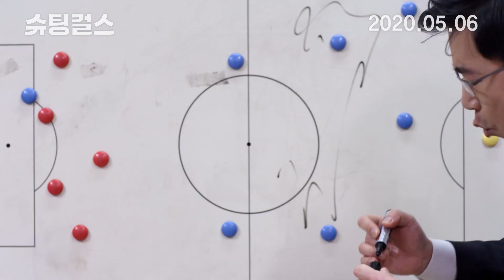Shooting Girls - Trailer (슈팅걸스 예고편)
The Samrye Girl's Middle School soccer club always loses. There's no sufficient support for the club and to make matters worse, the main striker transfers to another school. Would it be feasible to make a miracle happen at the National Convention?

Shooting Girls, in theaters May 6th, 2020 (Republic of Korea)